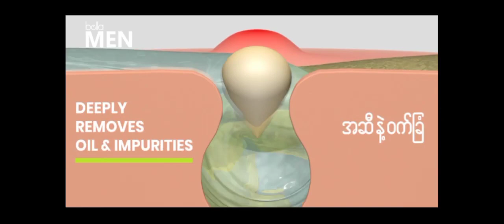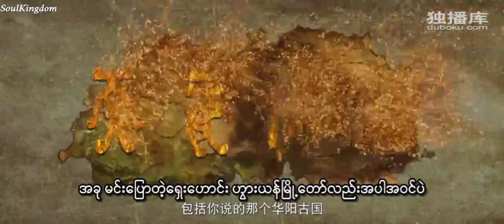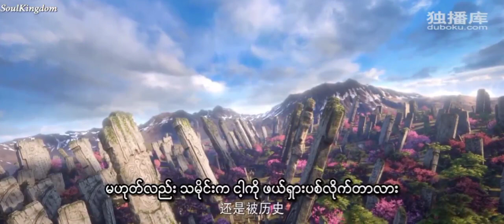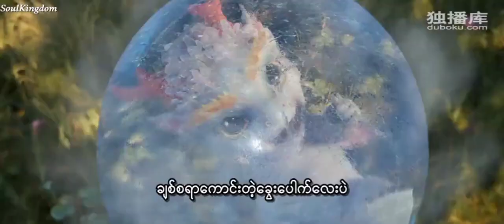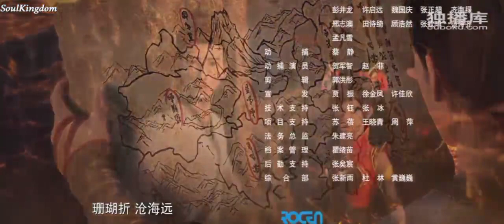နတ်ဘုရားတို့ ဂူဗိမ္မာန် ပိုင်း(၁)